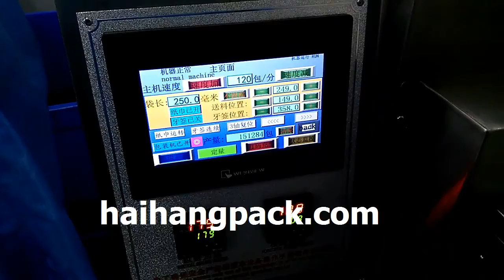high speed plastic cutlery spoon,fork ,knife automatic packaging wrapping machine